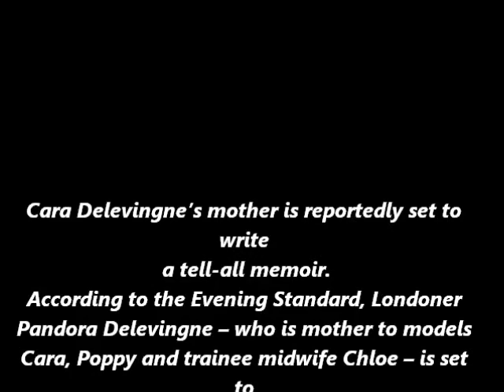Cara Delevingne's mother Pandora 'is set to write a tell all memoir'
Cara Delevingne’s mother is reportedly set to
write
a tell-all memoir.
According to the Evening Standard, Londoner
Pandora Delevingne – who is mother to models
Cara, Poppy and trainee midwife Chloe – is set
to
reveal the details about her time as a party girl
during the Eighties London circuit.
Pandora is the daughter of the late newspaper
magnate Sir Jocelyn Stevens and Jane Sheffield,
who was Princess Margaret’s lady-in-waiting.